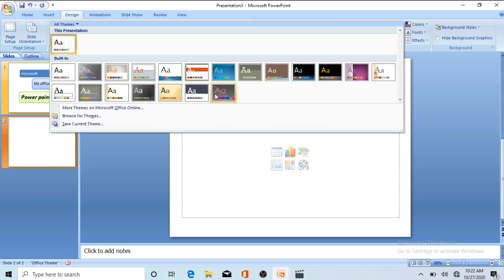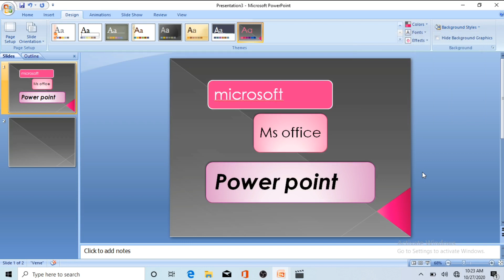Design Tab In PowerPoint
Microsoft office course &
Pc and mobile

Topic Covered in This Video - Design Tab – Themes, Slide Setup, Slide Orientation, Remove Background, Set Theme Color, Set Themes On Slide, Set Themes